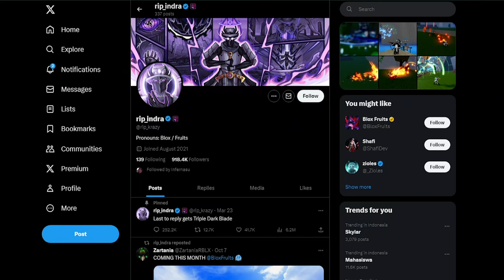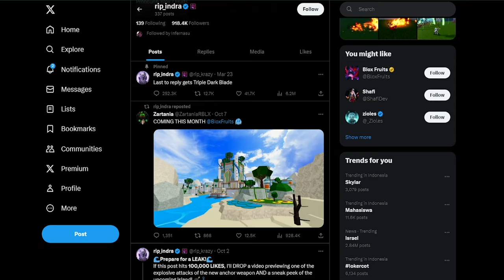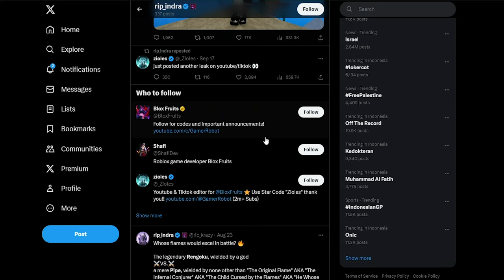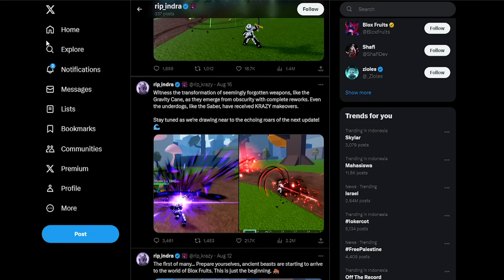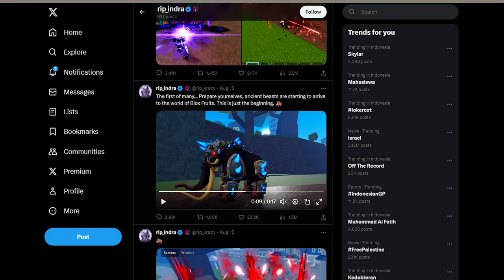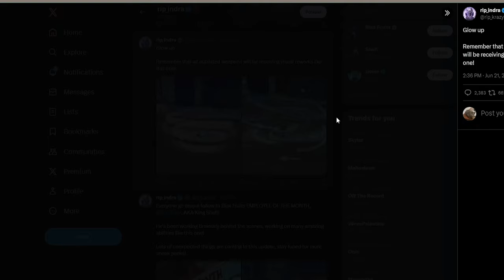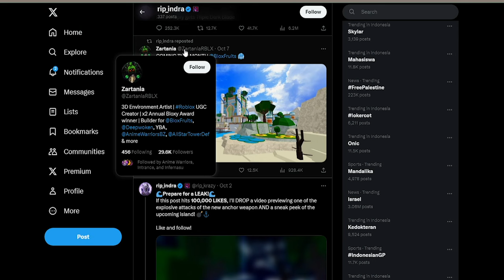Update Baru Bloxfruits Bakal Ada Devil Baru dan Pulau Baru ! - Bloxfruits Roblox Indonesia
Jadi di video kali ini gw akan bahas next update bloxfruits untuk bulan ini, ada devil baru, pulau baru dan senjata2 yang di rework jadi keren parah!

Mau membantu channel ini??

Ciaooo!!